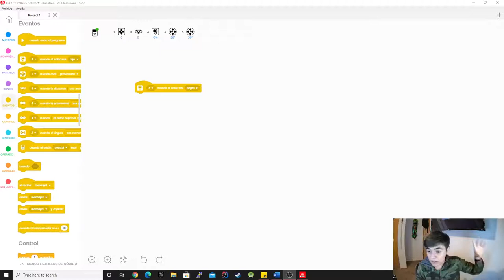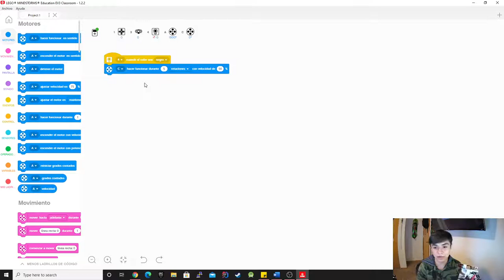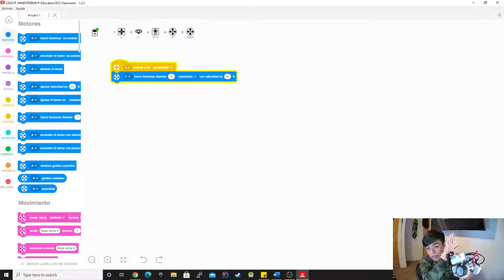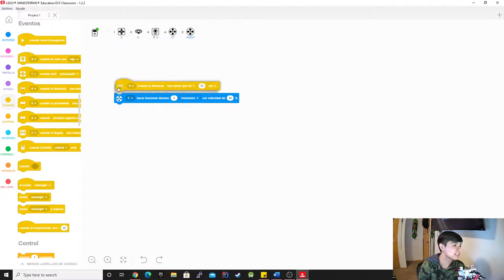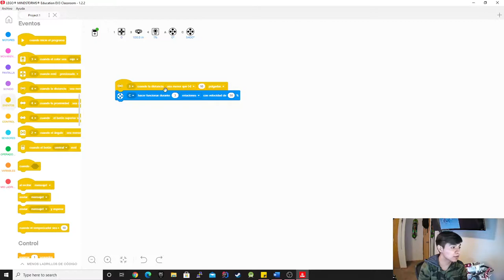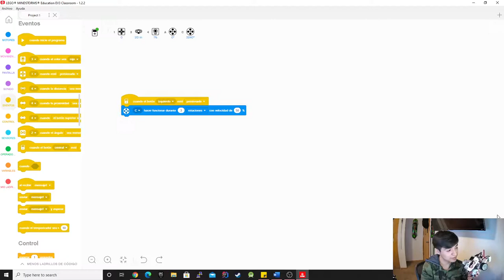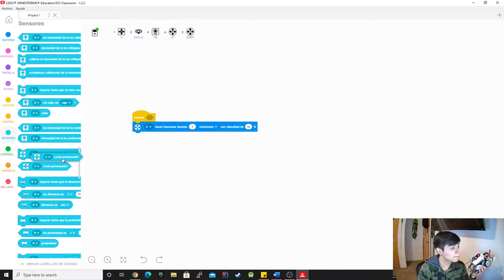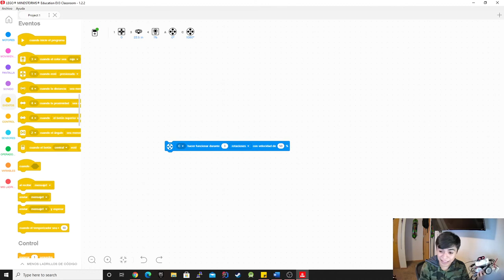Eventos en vivo EV3 Classroom(Español)